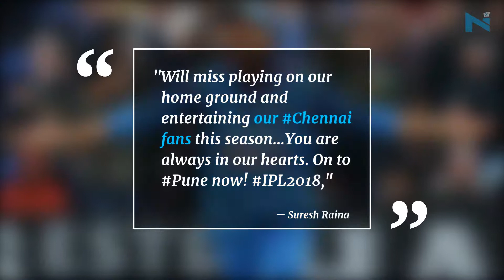IPL 2018: CSK's Suresh Raina To Miss Next Two Matches Of The Tournament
Chennai Super Kings to miss Suresh Raina for next two games in the ongoing IPL tournament
He suffered a calf muscle injury during the match against KKR at the MA Chidambaram stadium
The news was announced on CSK's website
The left-hander suffered the injury while taking a single off Sunil Narine's bowling and limped off.
He struggled to run subsequently and holed out off Narine's bowling.
"Will miss playing on our home ground and entertaining our Chennai fans this season...You are always in our hearts. On to Pune now! IPL2018,"
CSK's next play will be against Kings XI Punjab in Mohali on April 15
following which they will play against Rajasthan Royals in a home game on April 20.
The team is already missing the all-rounder Kedar Jadhav, who was ruled out of the tournament due to a hamstring injury sustained in the match against MI.
The two-time champions are on a winning note so far